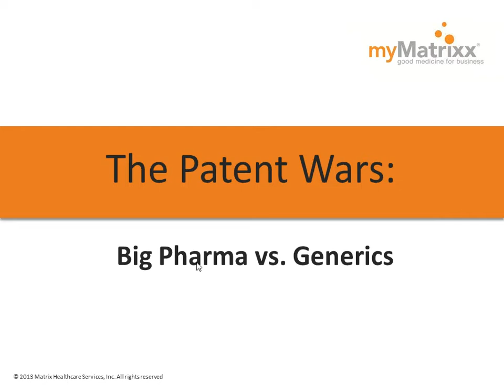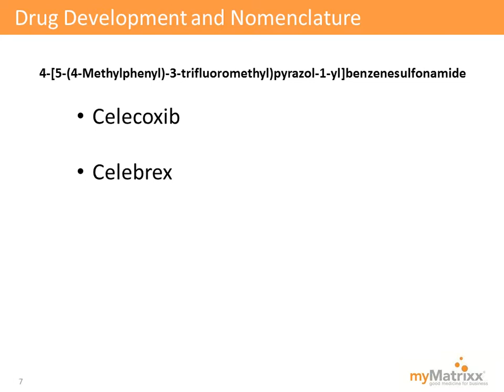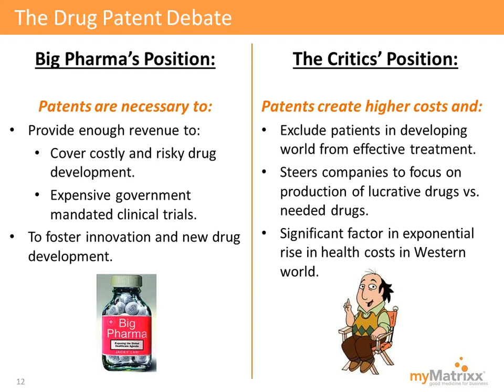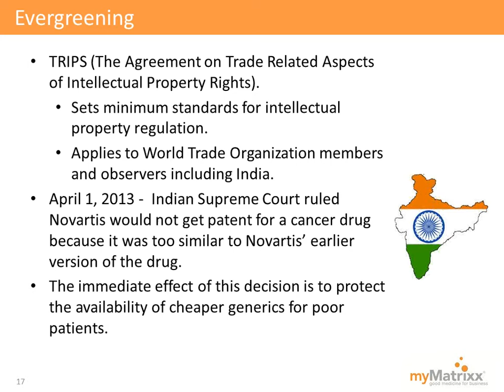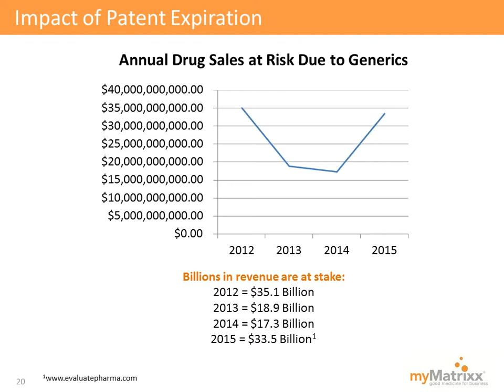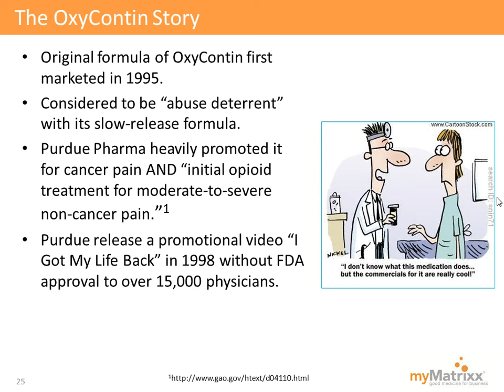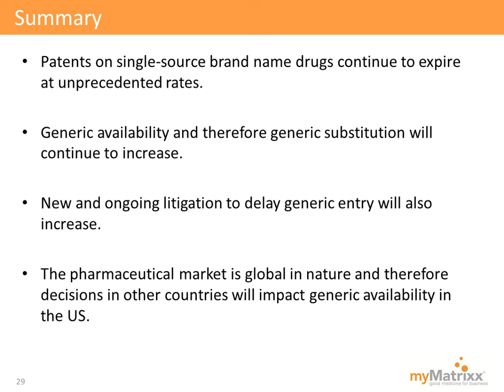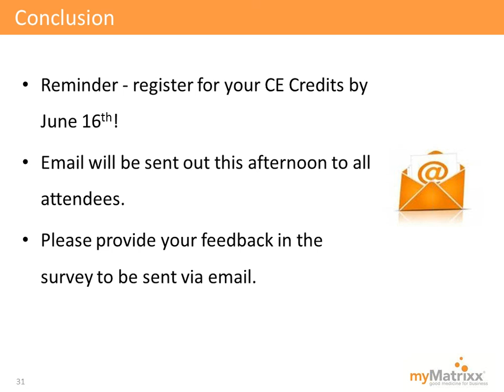myMatrixx Webinar Series: The Patent Wars - Big Pharma vs. Generics